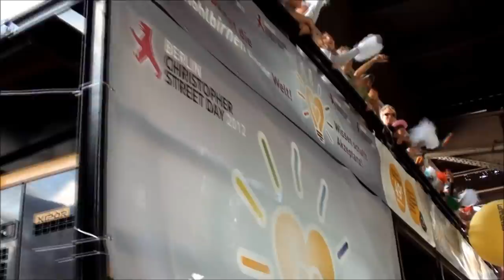CSD Christopher Street Day am 23. Juni 2012 in Berlin, Germany!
Für 500.000 Menschen war der Christopher Street Day am 23. Juni 2012 in Berlin Grund genug um auf die Straße zu gehen und für Vielfalt und Toleranz zu stehen und zu feiern.